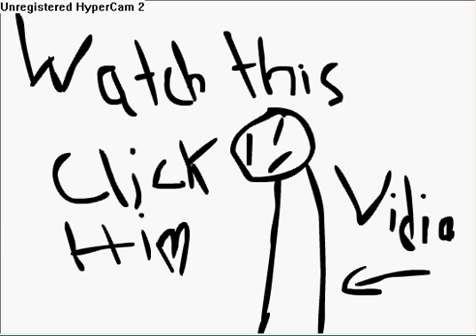Flash For Free NO Joke!!! No viruses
Watch the video at the end there is a link